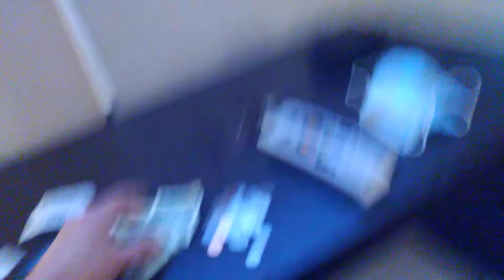Never Lose Your Sense of Humor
Voxer = allen770